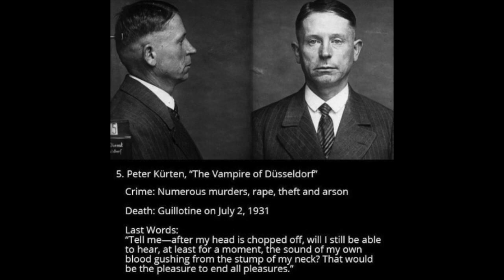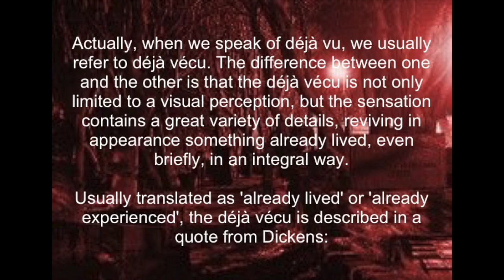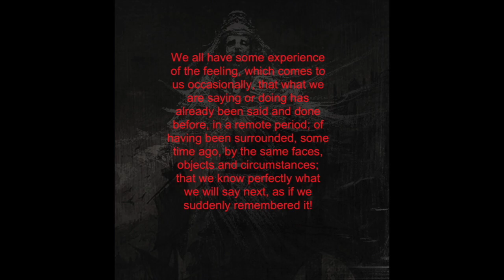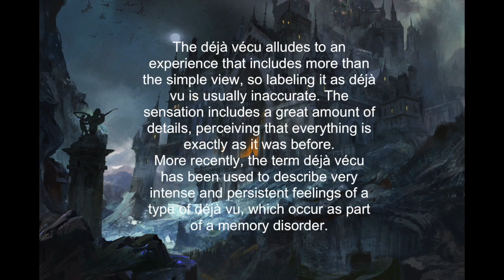Déjà vecu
New song work Vampires of Gwrando.
 Cucut: Composition, guitars, vocals & letter, basses, drums (with box of rhythms), recording, video and mixing.

Nou tema del treball Vampires  de Gwrando.
Cucut: Composició, guitarres, veu i lletra, baix, bateries, ( amb caixa de ritmes ), gravació, mescla i video.

Nuevo tema del trabajo Vampiros  de Gwrando.
Cucut: Composición, guitarras, voz y letra, bajo, baterías, (con caja de ritmos), grabación, video y mezcla.